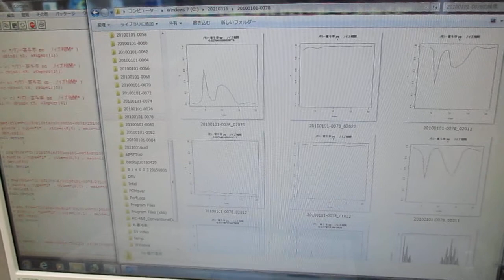超音波の音圧測定解析（自己相関、パワー寄与率、インパルス応答、パワースペクトル、バイスペクトル）